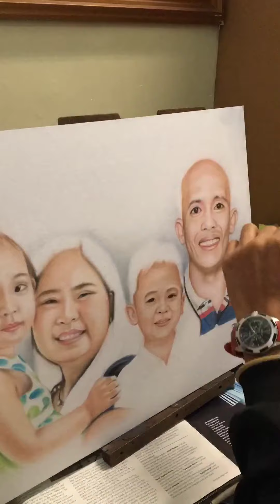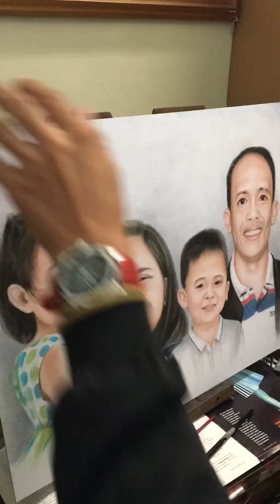Time Lapse Portrait 004